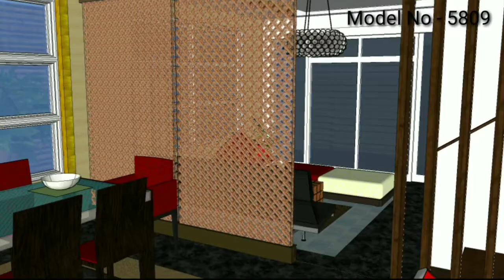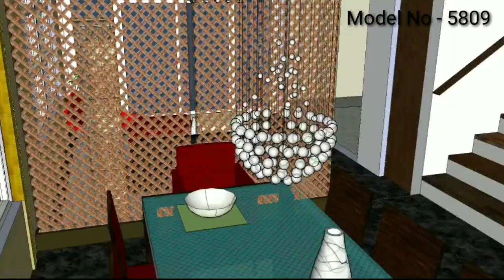Modular Kitchen with tall unit & break fast table | Healing Architects | K5809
*Healing* *Architects*
We provide building designs
By focising on *Functionally* *Aesthatically* *Healthy* points.

In building,
*Functional*- Better functionality provides *smooth & complete* usage of building.
*Aesthatical*-It increase the Pleasing value of spaces.
*HEALTHY*- Healthy building spaces reduced illness and absenteeism among workers, higher worker productivity, higher test scores among students, and greater workplace satisfaction.

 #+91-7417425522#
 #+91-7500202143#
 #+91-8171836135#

Thanking You

Warm Regards

Websites

Or more about us